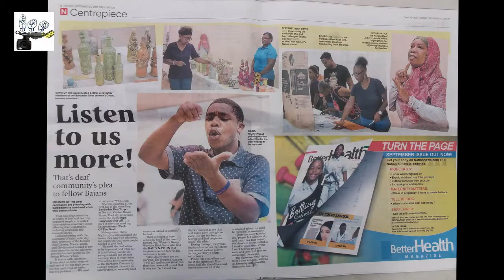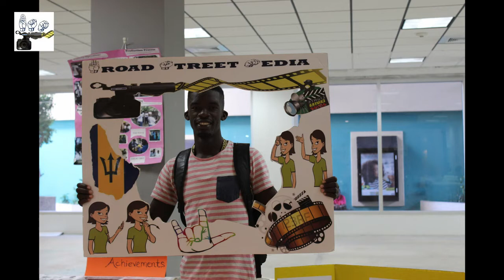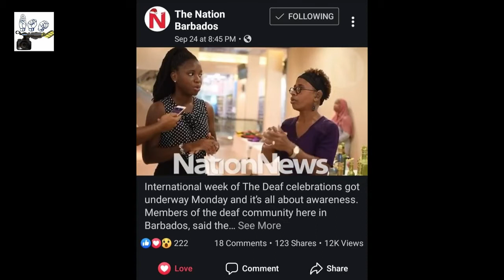Barbados Deaf Expo 2019 - September 23rd to 28th, 2019, At Norman Centre, Barbados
Deaf News - Barbados Deaf Expo 2019

It was September 23rd to 28th, 2019,

International Week of the Deaf
Theme : "Sign Language Right for All"

First time Deaf Expo
Deaf Organizations, Broad Street Media, Deaf owner business.
Deaf Skill many showcase and sell Crafts, make clothes 👕👖👗👚👝👛bags, artist draw, dye shirts 👕and many📿📸📹🍯🍾🍶🍷🍪

Event organizers: Creafta's Business for the Disabled, Barbados Deaf Women's Group and Broad Street Media.

Tourists hearing people know sign languages little French sign language, American Sign Language nice.

Nationnews Barbados 📰 video interview with few Deaf explain about Deaf expo, crafts etc.

Thank you everyone for visiting and supporting the Barbados Deaf Expo 😎🤗😊🤟🏽🤟🏽